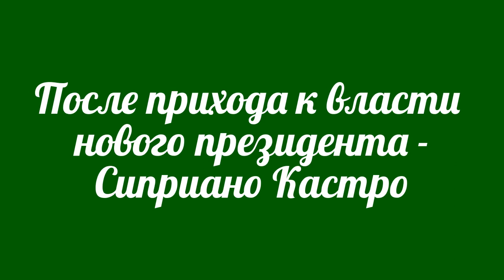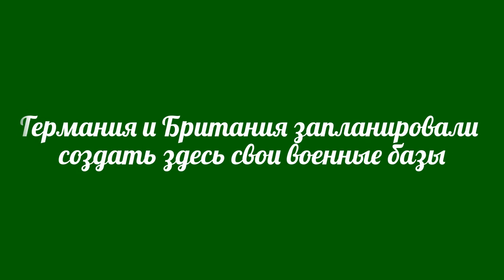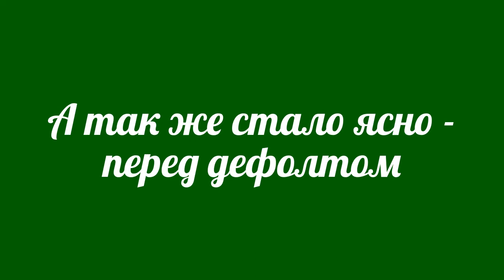Дефолт Венесуэлы 1902 года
В ролике кратко показаны события во время Венесуэльского кризиса 1902 года, когда в результате начавшейся гражданской войны, страна объявила дефолт.

Советую почитать по данной теме повесть О'Генри "Короли и капуста"